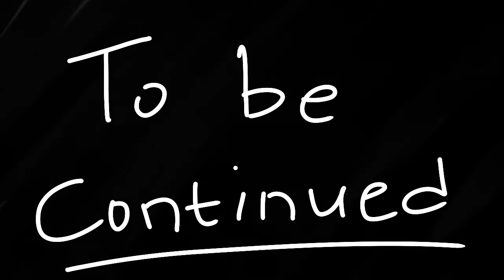vaksin -flipaclip animation-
animasi pendek flip a clip